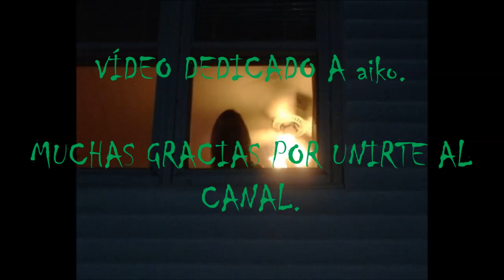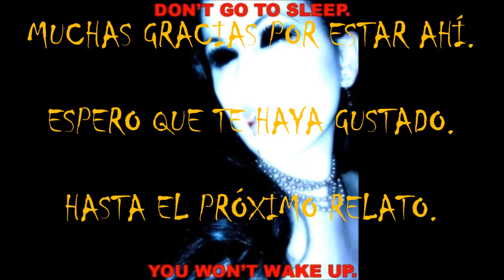(asmr español) Creepypasta. Jane the killer.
Muchas gracias por vuestros ánimos y apoyo.

Buenos creepypastas en asmr